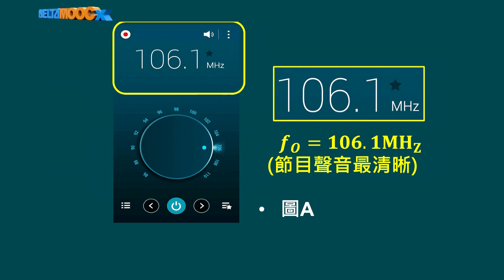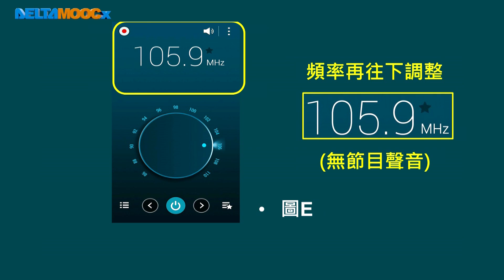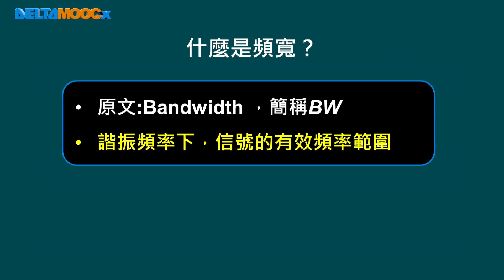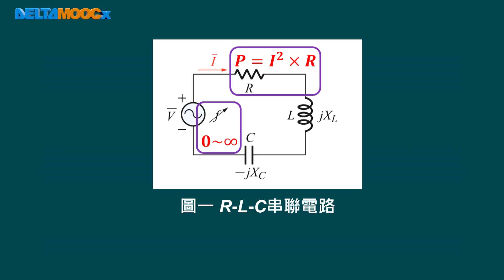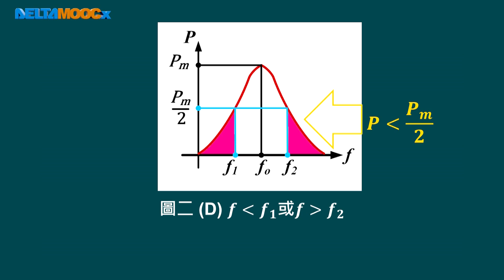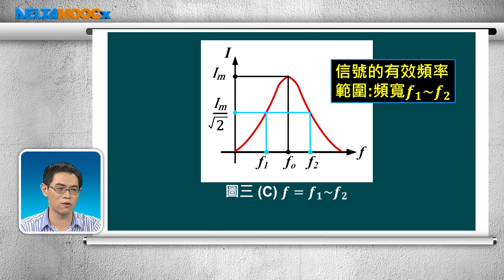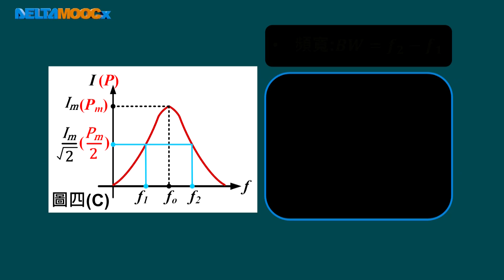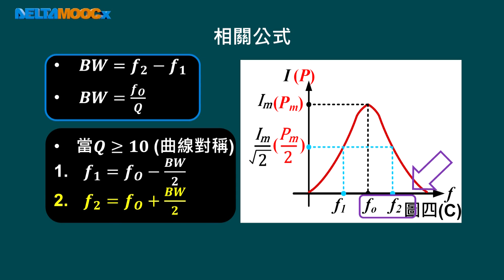高中基本電學_第11章 諧振電路_R-L-C串聯諧振_11-3 PART J R-L-C串聯電路頻寬_陳政旭